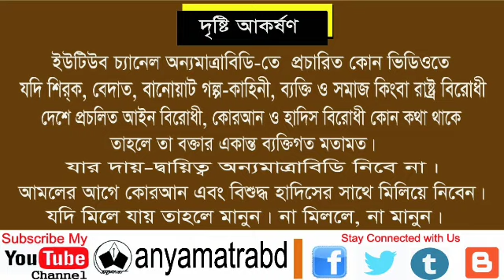কঠিন হুংকার | মুসলমানদের হুস নাই | মুফতি আনওয়ার শাহ আনসারী | 01922736736 | New Bangla Waz 2019